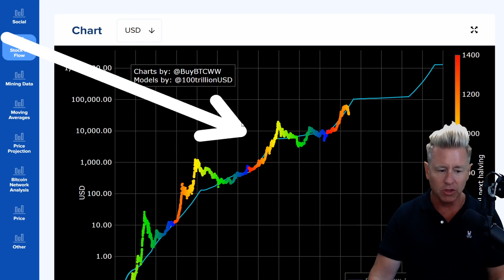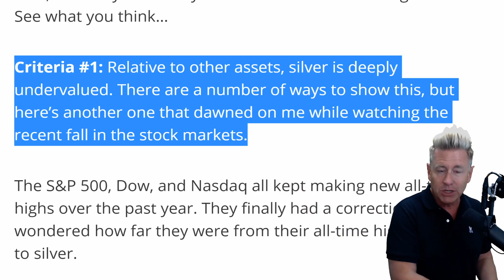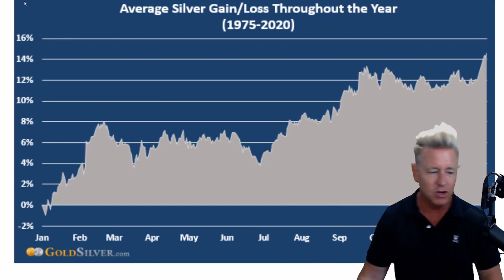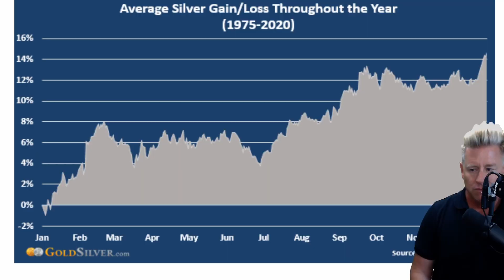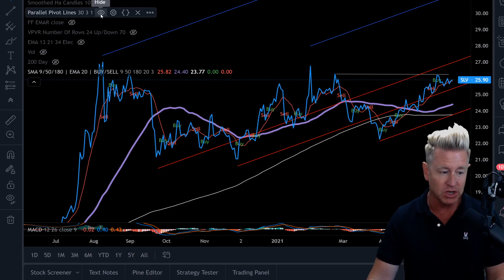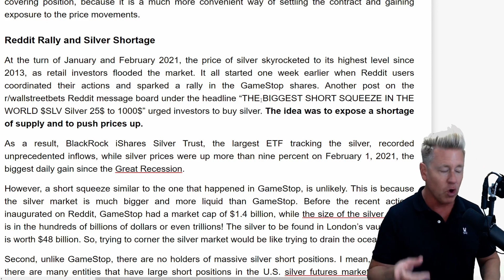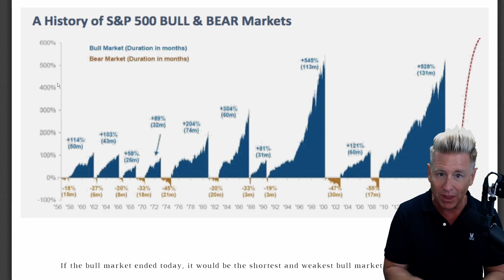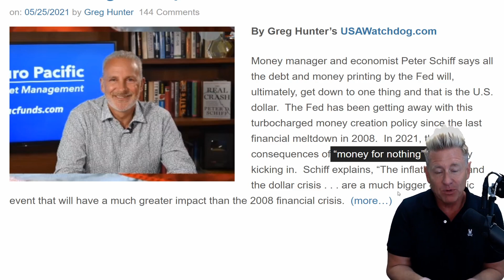Big Silver WARNING 🚨 What Is About To Happen To Silver!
Despite the correction in the general stock market, silver is further from its peak than all the major indexes. Is this a good time to buy? Maybe not, as silver has a history of performing poorly in June. There is a global shortage on silver as the short squeeze goes on.